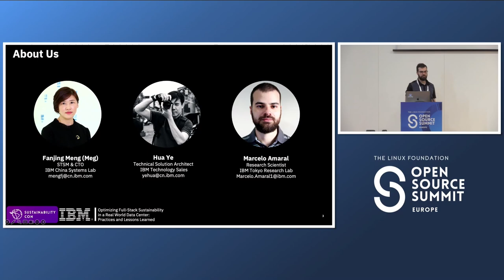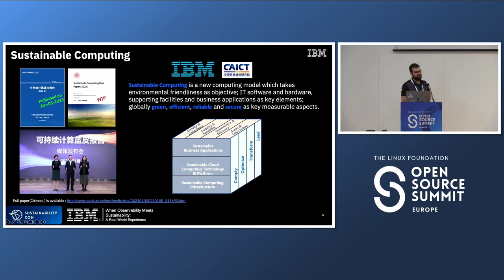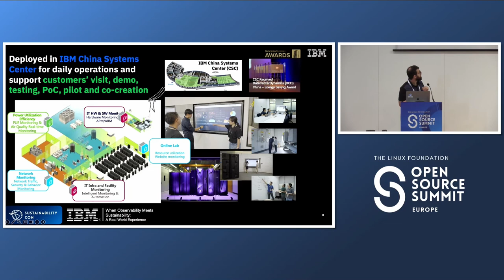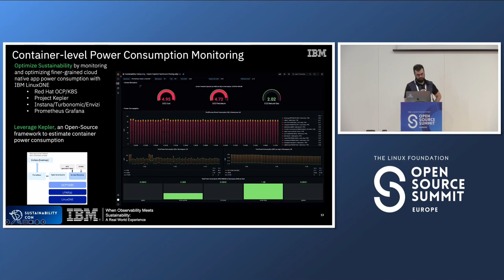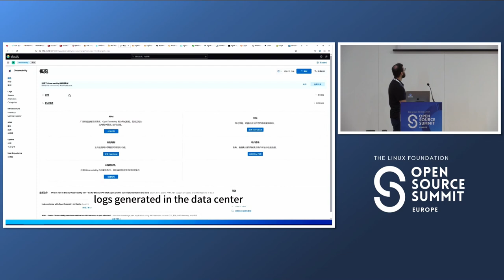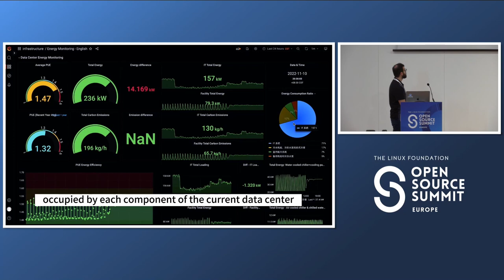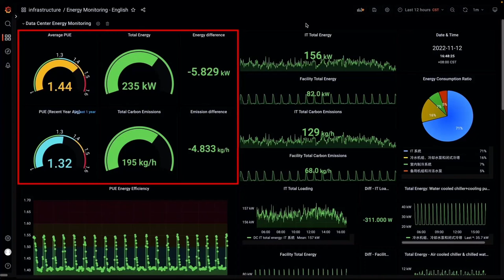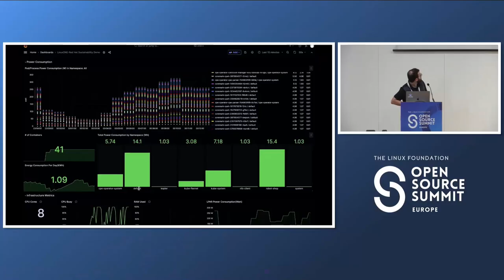When Observability Meets Sustainability: A Real World Experience - Marcelo Amaral, Hua Ye & Fan Meng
When Observability Meets Sustainability: A Real World Experience - Marcelo Amaral, Hua Ye & Fan Jing Meng, IBM

Sustainability has gained significant attention due to the increasing concerns around climate change and energy scarcity. What do we mean when we talk sustainability in the context of computing? How do we measure and monitor the sustainability of our applications, platforms, infrastructures and facilities and then identify opportunities to improve it? In this talk, we will share a comprehensive measurement system of Sustainability in the computing with around 100 metrics on 4 dimensions - “security and compliance”, “reliability and availability”, “effectiveness of operations”, “greenness and low carbon” and requirements to the current observability systems to collect, visualize, analyze and optimize these quantitative measurements. We’ll then share our practices in a real-world data center to monitor these metrics from full-stack of the computing, analyze and optimize improvement opportunities, and then automate actions to continuously improve these Sustainability metrics without compromising performance and availability of our systems Finally, we’ll give a live demo of the whole system in our data center and show real-time dashboards of these sustainability metrics, how we analyze them to identify improvement opportunities, and take actions to optimize these metrics.